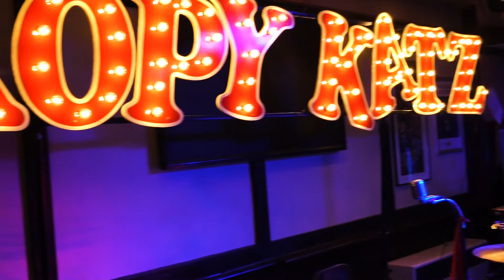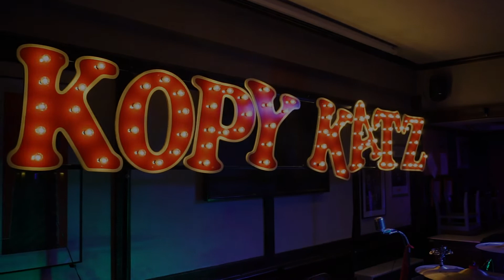Kopy Katz - Promotional Video (2022)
Kopy Katz are a high-octane live UK rockabilly band that cover songs by The Stray Cats, 50's rockers, T.Rex & more.

Directed, filmed and edited by Ben Traub.

Graphic Design by Matt Webb